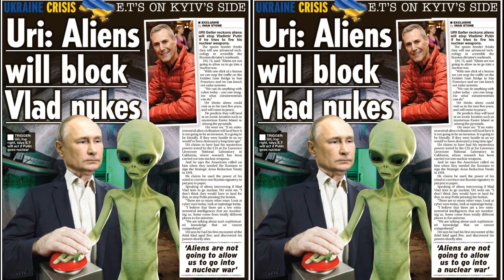Зелёные человечки войска Путина распылят на атомы - Британская пресса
Успехи российской армии на Донбассе – это временно. Вот скоро прилетят зеленые человечки и распылят войска Путина на атомы.
Это не шутка, так британские СМИ утверждают. Они заверяют что инопланетяне выступают на стороне Украины и в решающий момент могут остановить даже ядерные ракеты, если, разумеется, те полетят.
После таких заявлений можно и расслабиться. И у США РЗСО больше не клянчить, ведь инопланетные технологии более продвинутые – вон как их круто в кино показывают. Конечно не всегда инопланетяне побеждали, например в "Марс атакует!" их американцы победили и в "Дне Независимости" тоже, и во "Вторжении в Лос-Анджелес" и в "Морском бое" еще, но, несомненно, лучше иметь на своей стороне таких союзников. Британская пресса врать не будет.